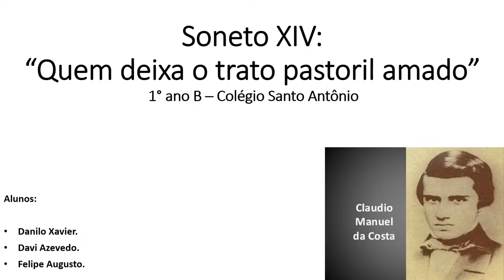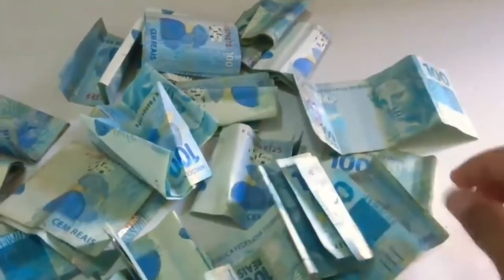Vídeo - Poema Soneto XIV Claudio Manuel da Costa